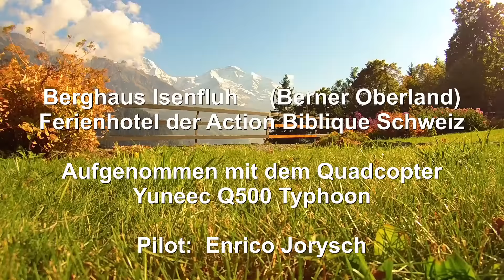16. Flug mit dem Quadcopter Yuneec Q500 Typhoon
Isenfluh - Sulwald im Berner-Oberland (Schweiz)
Zu sehen sind Eiger , Mönch und Jungfrau